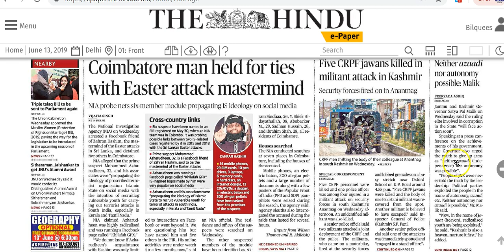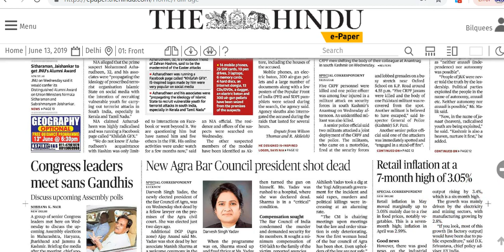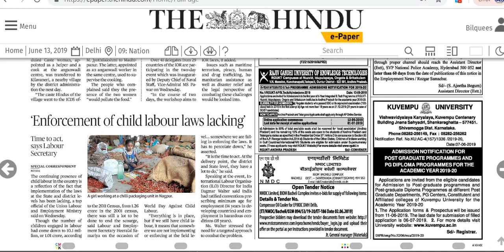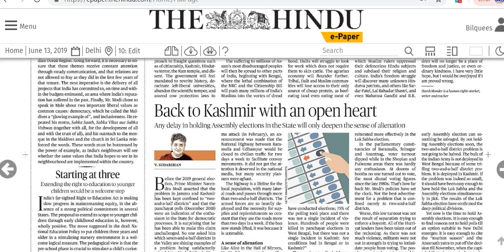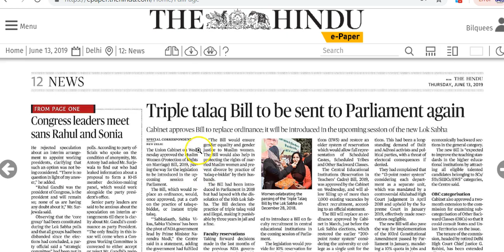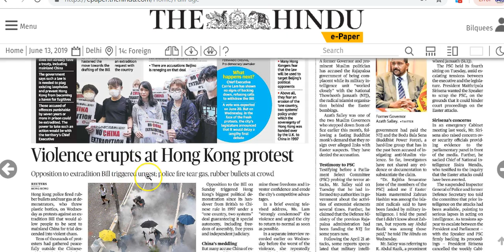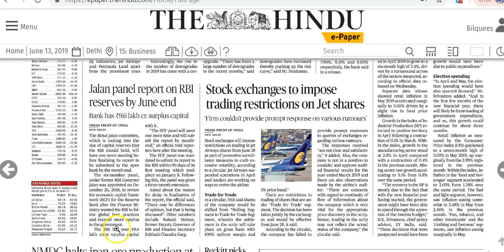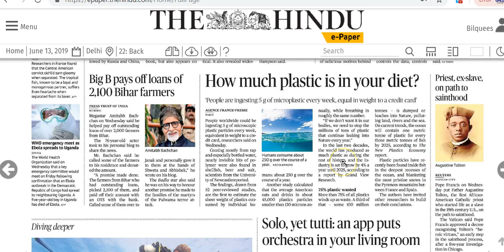IAS Daily Current Affairs | The Hindu Analysis by Mrs Bilquees Khatri (13 June 2019)